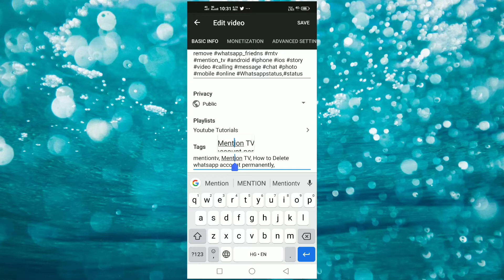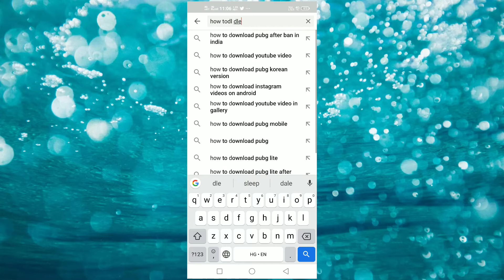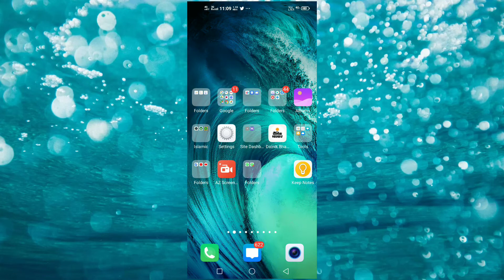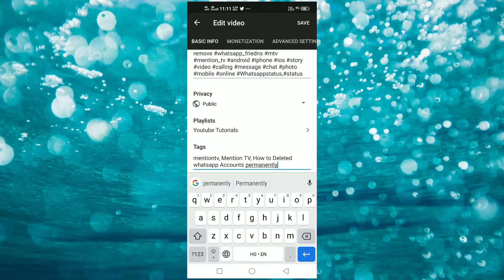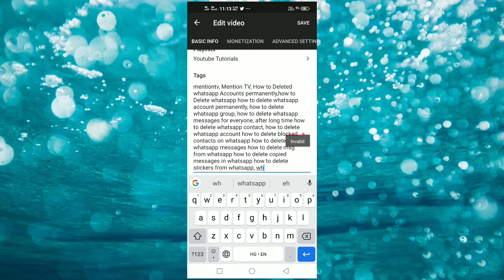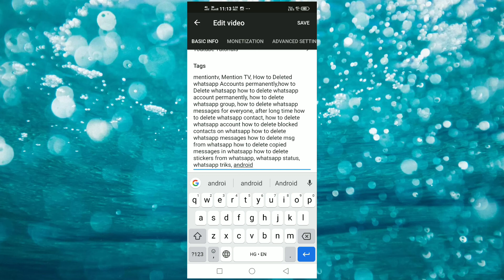New Google Translate Trick | Youtube video me tag kaise likhe | How to write tags in youtube videos.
MentionTV have explained in a very good and good way about how to put tags in YouTube Video. Many YouTubers make a mistake in placing tags in the video, due to which the video does not come in search, so if you are new to YouTube then follow it, because you can learn here that how to add tag to your YouTube video and you can grow your channel.

इस वीडियो में आपको Youtube Video Me Tags Lagane Ka Sabse Best Tarika Video जरूर Viral होगी and YouTube Video में tags कैसे लगाते हैं के बारे में बहुत ही अच्छे और बढ़िया तरीके से समझाया है। बहुत से YouTuber video में टैग्स लगाने में गलती करते हैं जिसकी वजह से वीडियो search में नहीं आती है और viral भी नहीं होती है। इसलिए अगर आप YouTube par नए हैं तो इसको फ़ॉलो कीजिए इससे आप अपने चैनल को grow कर सकते हैं।

in